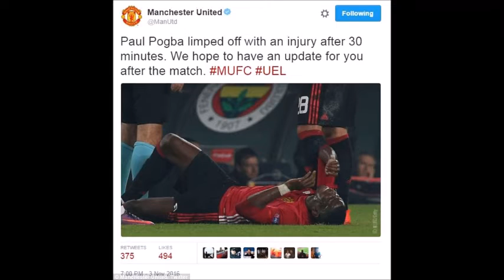Manchester United star Paul Pogba limps off in the first half against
Manchester United star Paul Pogba limps off in the first half against Fenerbahce as Jose Mourinho's troubles deepen
Paul Pogba hobbled off during the first half of Manchester United's Europa League clash with Fenerbahce.
The French star took a blow to the thigh in a collision with Josef de Souza and looked to have picked up a dead leg before being replaced by Zlatan Ibrahimovic in the 29th minute of the tie at Sukru Saracoglu.
Should the midfielder be absent on Sunday at the Liberty Stadium, when United take on Swansea, it would leave manager Jose Mourinho shorthanded in midfield. Ander Herrera is already suspended after his controversial red card against Burnley.

Paul Pogba hobbled off during the first half of Manchester United's clash with Fenerbahce
The French star took a blow to the thigh in a collision with Josef de Souza and had to go off
The midfielder is now a doubt for Sunday's trip to the Liberty Stadium to take on Swansea
Pogba's injury came in a fiery first half after Moussa Sow's wonder goal had put the home side ahead. Wayne Rooney, Herrera and Ibrahimovic were involved in flare-ups involving rough-house tactics from the Turkish side.
In the BT Sport studio there was concern for Pogba's ability to make a return in time to trip to south Wales.

'You'd think he'd be a big doubt for Sunday, it looks like a dead leg,' said former United man Paul Scholes.
'Fenerbahce have been guilty of a few of those, a few little late tackles. There was one on Rooney and there was one on Herrera, one on Zlatan as well.